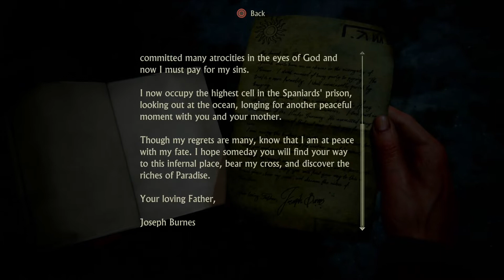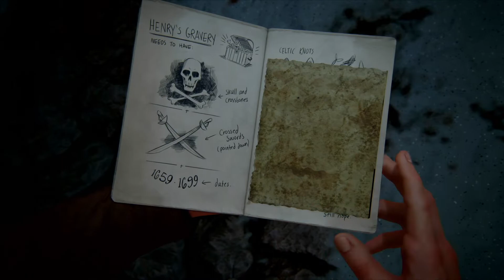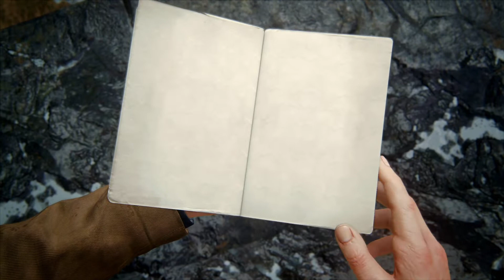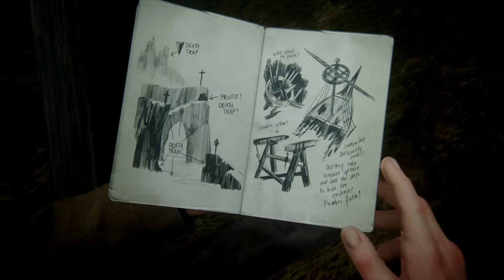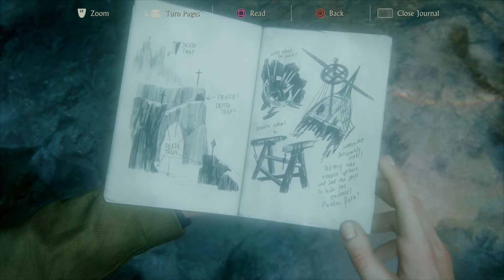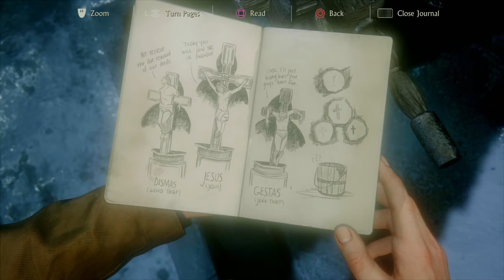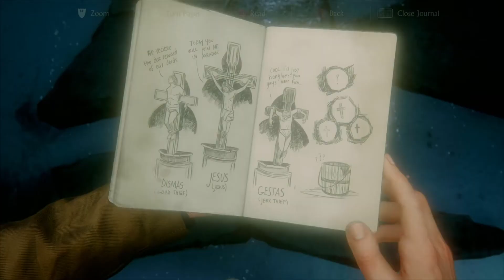Uncharted 4: A Thief's End Blind Playthrough (Part 4)